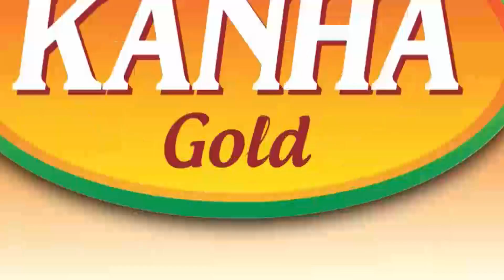ଚାଲିଛି ବାଘ ନାଚ..ମୁଖା ପିନ୍ଧି, ଦେହରେ ଚିତାମାରି ବାଘ ବେଶରେ ସଜେଇ ହୋଇଛନ୍ତି ଯୁବକ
ଚାଲିଛି ଗଞ୍ଜାମ ପ୍ରସିଦ୍ଧ ମାଆ ବୁଢ଼ୀ ଠାକୁରାଣୀଙ୍କ ଯାତ୍ରା, ସେଥିପାଇଁ ବାଘ ବେଶ ପଡି ନିଜର ମାନସିକ ପୂରଣ କରୁଛନ୍ତି ମାନସିକଧାରୀ I